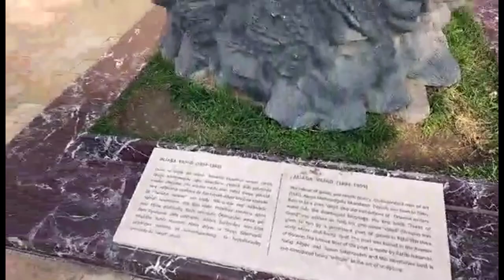Супер песня - Земля Азербайджана - Айдынчик